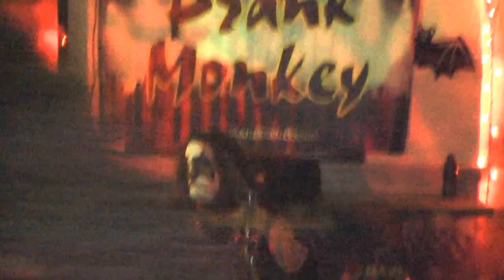Thunderkiss '65.wmv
Prank Monkey at O'Hurley's in Rockland 10-30-10